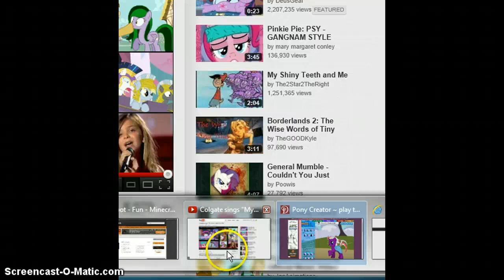shiny teeth with my test pony